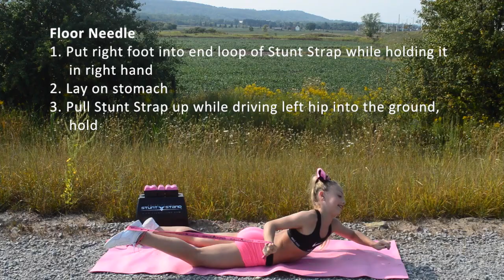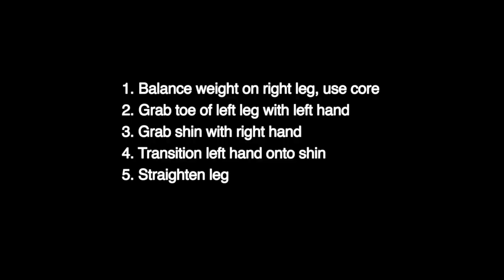Alyssia Cordeiro Canada's Stunt Stand® Spokesmodel Performing the Needle Body Position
Stunt Stand® Spokesmodel representing Canada.

This is Alyssia's personal stretching routine. She does not recommend any viewers to attempt any of the stretches performed without first consulting a medical professional or instructor. Viewer assumes all risks.